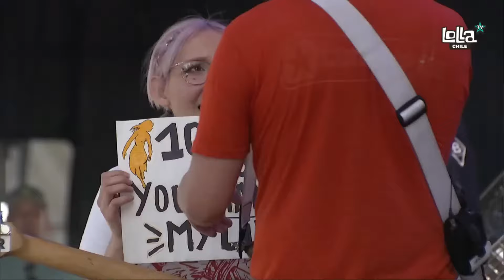Pierce The Veil - Hold On Till May (Live at Lollapalooza 2024)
PIERCE THE VEIL LOLLAPALOOZA 2024

Lyrics
She sits up high, surrounded by the sun
One million branches and she loves every one
Mom and dad, did you search for me?
I've been up here so long, I'm going crazy

And as the sun went down
We ended up on the ground
I heard the train shake the windows
You screamed over the sound
And as we own this night
I'll put your body to the test with mine
This love was out of control
Three, two, one, where did it go?

Now don't be crazy, yes, now of course you can stay here
Been in a touring band for going on ten years
"Big deal, " she said, "I guess you're official"
I only said it 'cause I know what it's like to feel burned out
It gets you down, we've all been there sometimes
But tonight I'll make you feel beautiful once again

If I were you, I'd put that away
See, you're just wasted and thinking 'bout the past again
Darling, you'll be okay
And she said
"If you were me, you'd do the same
'Cause I can't take anymore
I'll draw the shades and close the door
Everything's not alright, and I would rather"

Tell me, where did it go?